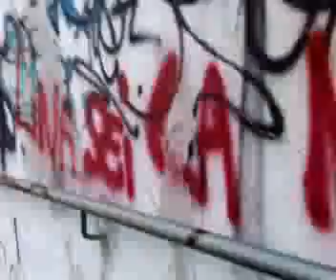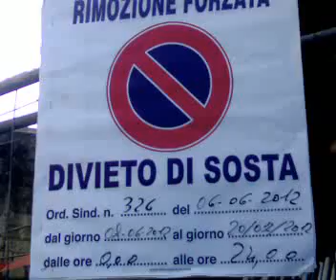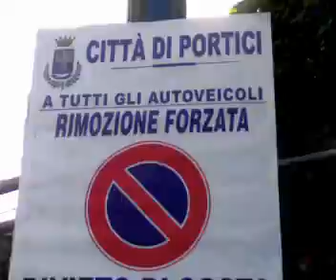FATTI NON DEMAGOGIA INIZIO LAVORI VIA POLI DEL 12.06.2012 ORE 8.45.mp4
FATTI NON DEMAGOGIA INIZIO LAVORI VIA POLI DEL 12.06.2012  ORE 8.45